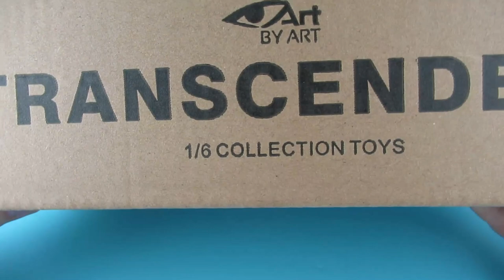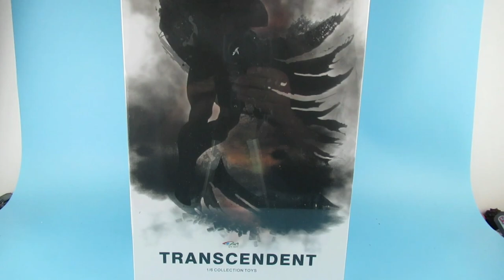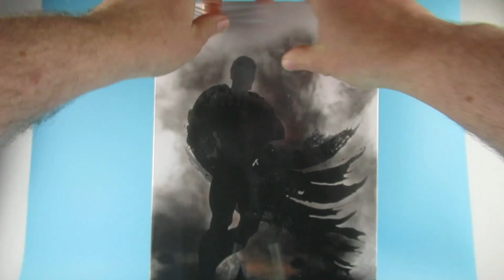Superman 1/6 (Transendent) BY-ART action figure unboxing review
this is the 1/6 by-art (by-013) transcendent .or Superman !!!

 this is a great figure at a great price if all 3rd party figures could be this good it would be amazing.  it has a fantastic likeness to Henry Cavill (both heads) and the costume is spot on.

 He came from aliexpress but they have them on ebay too so if you liked the figure check them .